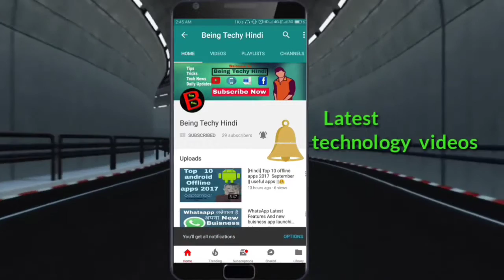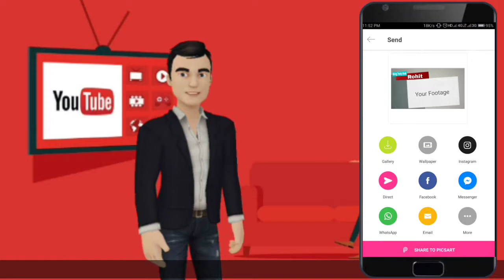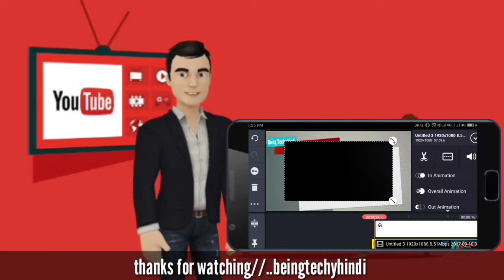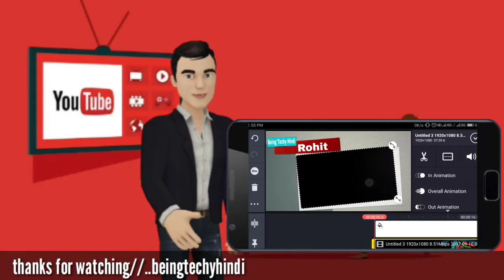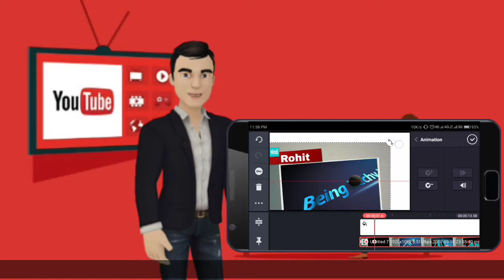How To Edit Video Like Technical Guruji Gaurav Chaudhary Full Hindi Tutorial hiindi